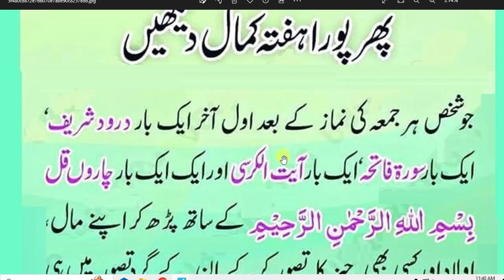Daily dua every Muslim //جمعہ کی نماز کے بعد یہ دعا پڑھیں اور پورا ہفتہ کمال دیکھیں